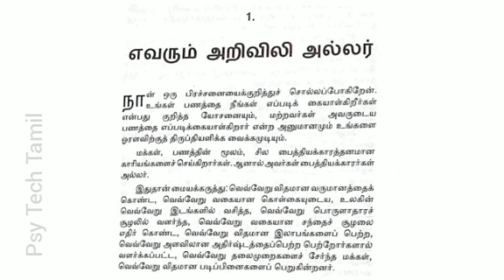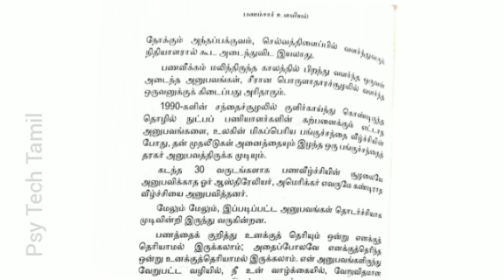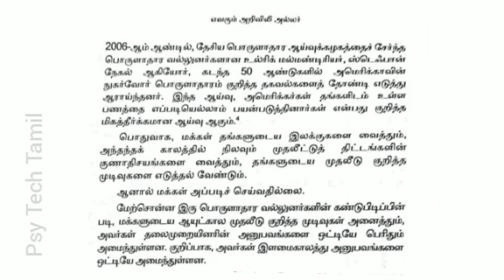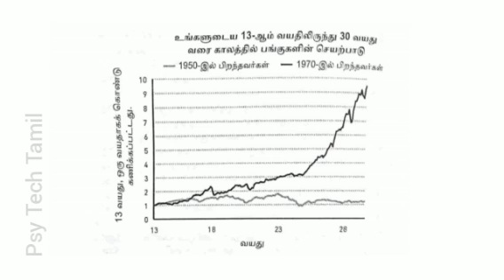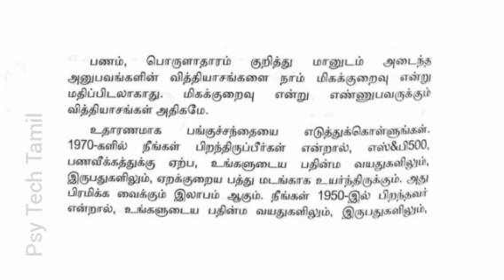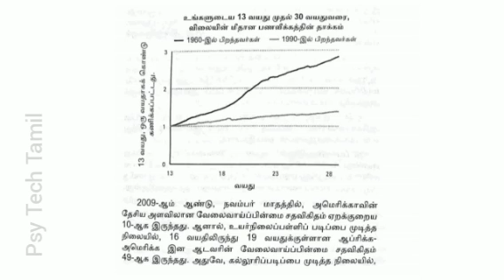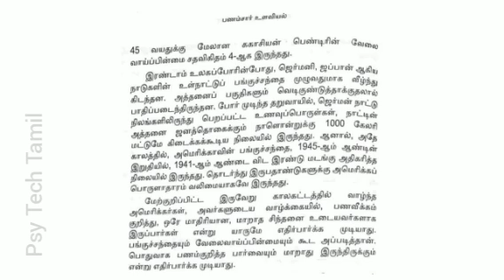Psychology of Money (Part-3) Audio & Video Book in tamil psytechtamil @psytechtamil#psychology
*உளவியல் இ-புத்தகங்கள்:*

 இந்த இ-புத்தகம், 30 வகையான உளவியல் மூச்சுப் பயிற்சிகளை பற்றியும், அவற்றை பயிற்சி செய்யும் முறைகளையும் விளக்குகிறது

வாங்கிப்பயன் பெறுங்கள்!

(3) PSYCHOLOGICAL TECHNIQUES BOOK in Tamil- உளவியல் நுட்பங்கள்:
வாங்கிப்பயன் பெறுங்கள்!